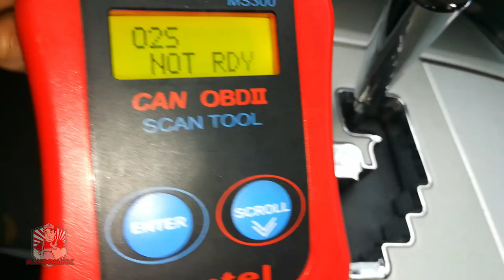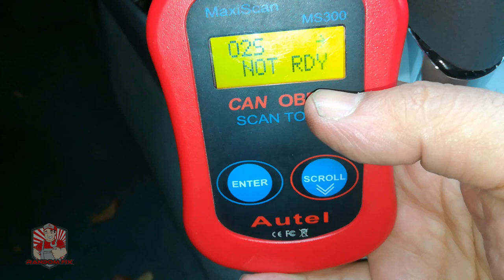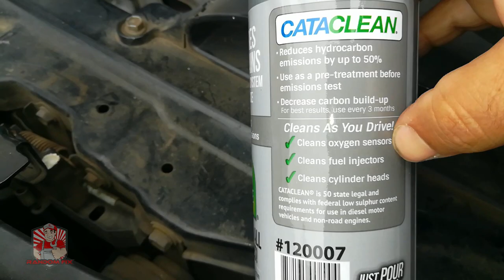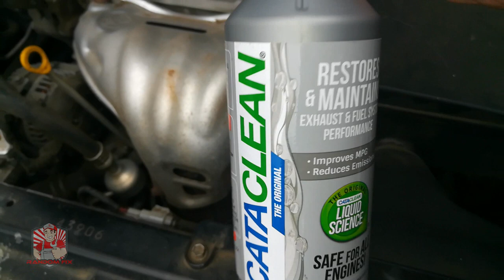Essential tips to prepare your oxygen sensor monitor.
Emission test can be a pain in the neck, I'm going to cover with how to quickly get your smog oxygen Monitor ready

▶️Link to this full-color scanner
▶️Lucas Fuel Treatment
▶️Car Memory / Data Saver

Oxygen sensors are relatively inexpensive and changing them regularly can help prevent more costly problems. They check the ratio of air and gasoline in your vehicle’s engine so its computer can adjust it, if needed. The amount of oxygen in an engine depends on the surrounding air temperature, the altitude, the barometric pressure, the engine temperature, the load on the engine, and more.

how to get oxygen sensor ready for emission test
how to get 02 sensor ready for test
how to get oxygen sensor ready for smog test oxygen sensor monitor not ready p420 oxygen sensor not ready for emission test o2 sensor not ready p0130 scotty kilmer p430 p0135